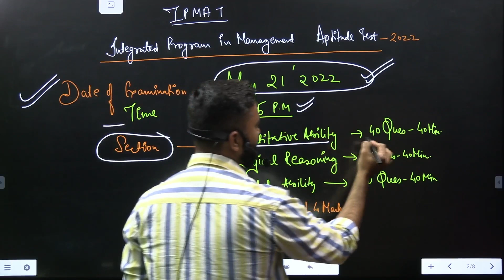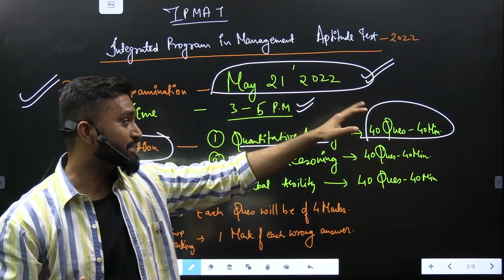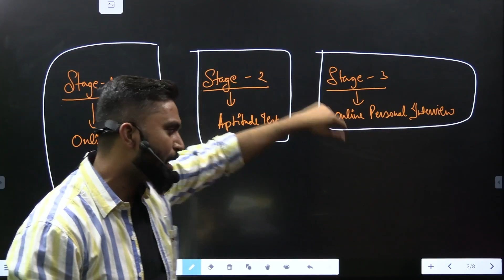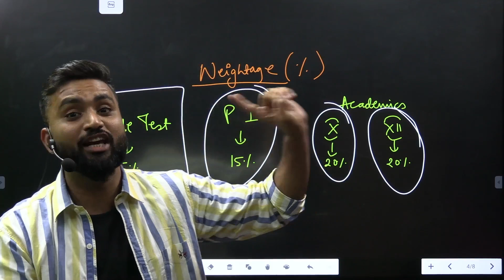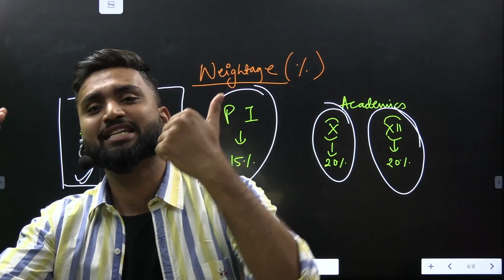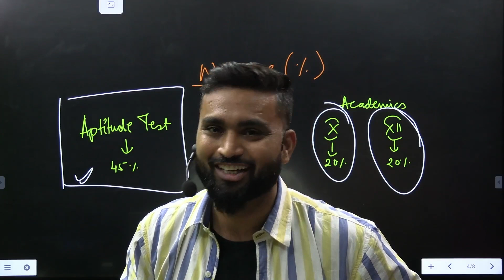FORMS OUT! - IPMAT 2022 | IIM Rohtak | Shubham Jagdish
- Register for IPM 2022 here!

To prepare for CUCET, DU JAT, IPMAT, St.Xaviers Mumbai, and other entrances enroll in FATEH now!

Registrations for Spartans (Semester 2) have opened!

To get admission into the top management schools of India, to pursue undergraduate courses like BBA, BCom, or BMS, you need to appear for certain entrance examinations like DU JAT, CUCET, IPMAT, etc. 'Fateh' will prepare you to give your best in these entrances and secure a seat in your dream college.